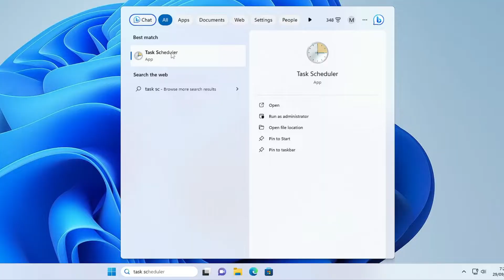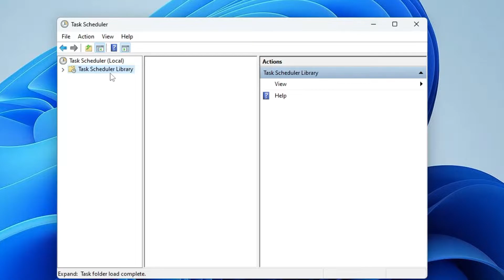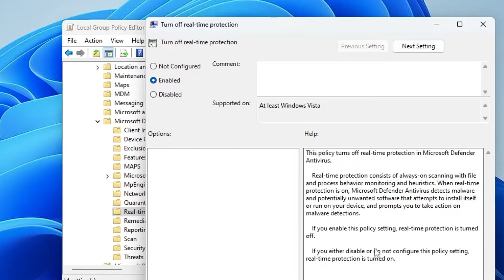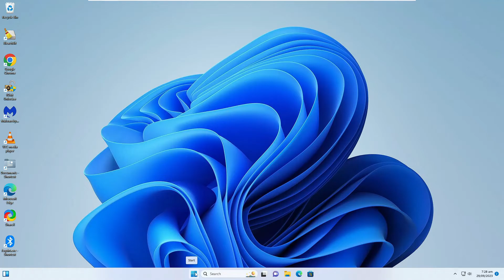Permanently DISABLE Windows Defender REAL-TIME PROTECTION (Easy)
You can permanently disable Windows Security Real-time protection in Windows 10 and 11 in just 2 minutes with 2 simple steps.

Timestamps
00:00 - About the Video
00:12 - Disable Windows Security from Settings
00:48 - Disable Windows Security from Task Scheduler
01:40 - DIsable Windows Security from Group Policy

How to Enable Group Policy Editor | FIx Gpedit Error

☑ Watched the video!
☐ Liked?